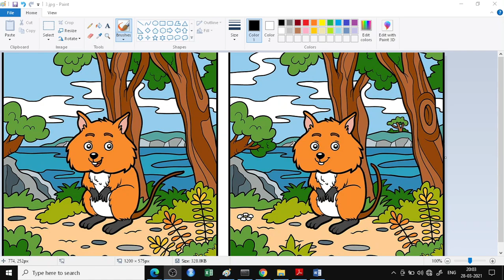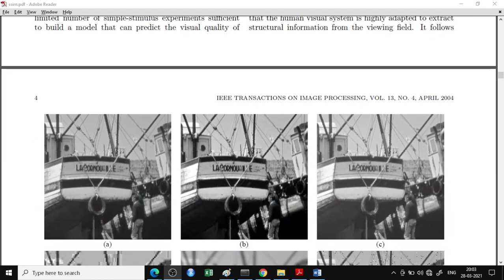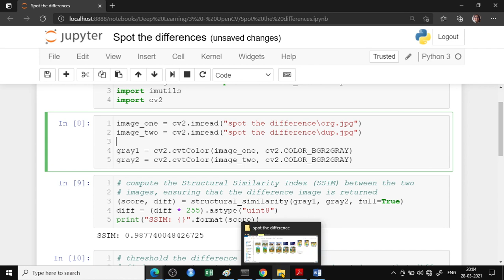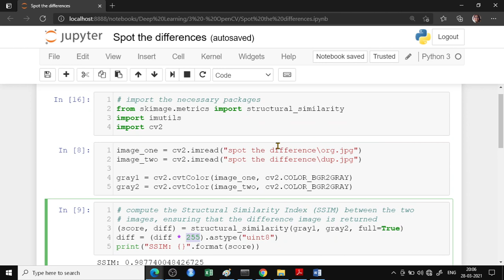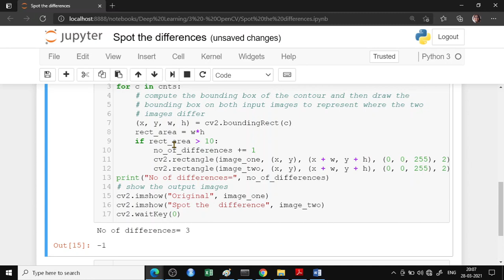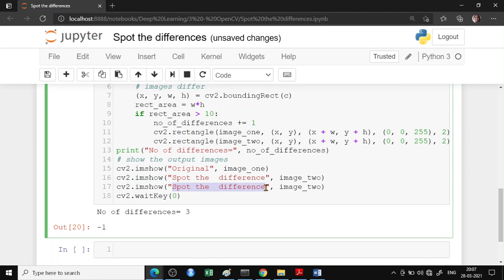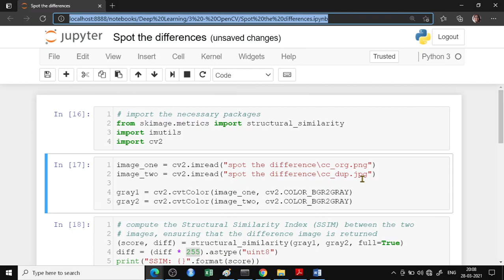Spot The Difference using Python and OpenCV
This video is to spot differences in two images using Python and OpenCV. You can also use it to check phishing attacks.